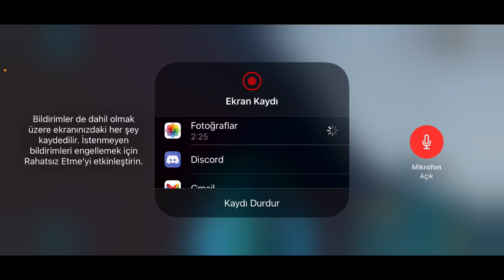SU HAYVANLARI NASIL ÇİFTLEŞTİRİLİR ? | 3 Tane Yüksek LVL MEGALODON Tame | Ark Mobile Türkçe | 10.blm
Bu Bölümde 3 tane megalodan eğitip Bide onları çiftleştirdik :D

💪 Bu özel linkten NAKEDZOMBO'ya kayıt olup bana destek olabilirsiniz.

❓ Mustafa Gül kimdir ❓
Merhablar ben Mustafa Gül nam-ı değer Radarvon.YouTube Türkiye'de daha çok ARK Mobile,Minecraft videoları yükleyen bir youtuberım.Daima isteklerinizi, yorumlarınızı okuyor hepsine cevap veriyorum. Destekleriniz için teşekkürler!